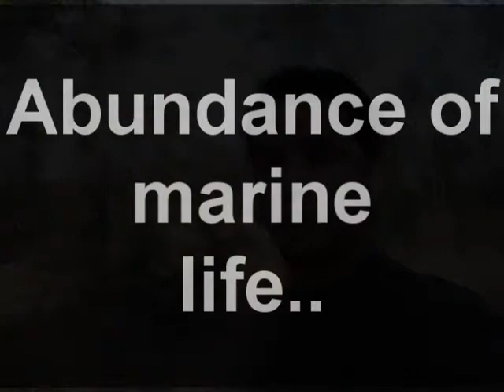Mauricio, Mexico (113710)